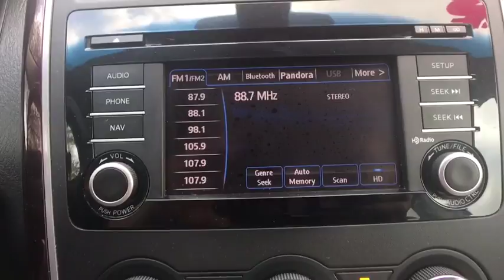2015 Mazda CX-9 Cedar Park, Georgetown, Round Rock, Austin, Killeen, TX F0459578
Crystal White Pearl Mica U 2015 Mazda CX-9 available in Cedar Park, Texas at Nyle Maxwell CDJR. Servicing the Georgetown, Round Rock, Austin, Killeen, TX area.

Nyle Maxwell CDJR
13401 Ranch Rd 620 N

CARFAX One-Owner. Clean CARFAX. Odometer is 4308 miles below market average!br2015 Mazda CX-9 Grand Touring FWD 3.7L V6 DOHC 24V 6-Speed Sport AutomaticbrbrbrAwards:br * 2015 KBB.com Brand Image AwardsbrNyle Maxwell Pre-Owned Super Center 13817 N. 183 Austin, TX 78750 .brbrReviews:brbr * Responsive steering; strong V6 engine; spacious interior; easy-access third-row seat with room for adults. Source: Edmundsbr  * The Mazda CX-9 continues to turn heads one year after its major exterior update. It boasts a gorgeous front fascia, with stylish sweeping headlights, and flowing aerodynamic curves from front to back. The interior is pleasantly sleek, modern, intuitive and very functional. It can seat up to 7, is very enjoyable to drive, extremely comfortable and relatively quiet as well. Get behind the wheel, step on the gas and marvel at its powerful acceleration, and its ability to handle corners with ease. The CX-9 is offered in 3 Models: Sport, Touring, and Grand Touring, and each is offered with Front-wheel Drive or optional All-Wheel Drive. All trims come packing a 3.7L, 273hp, V6 engine under the hood paired with a 6-speed automatic transmission with manual-shift mode. The CX-9 gets and EPA estimated 17 MPG City and 24 MPG hwy as a Front-Wheel Drive, or 16 MPG City and 22 MPG hwy as an All Wheel Drive. The base Sport model comes generously equipped with a 5.8-inch touch-screen infotainment system with six speakers, AM/FM/CD/HD Radio, USB and auxiliary inputs, cruise control, and tri-zone automatic climate control. The mid-range Touring model gives you leather upholstery, power and heated front seats, rearview camera, and blind-spot monitoring. Splurge on the top-level Grand Touring model and get 20-inch wheels, power tailgate, automatic bi-xenon headlights, and a 3-position-memory driver's seat. Optional for the Grand Touring Model is the tempting rear-seat entertainment system with 9-inch screen and a DVD player. Available advanced safety features include Blind Spot Monitoring as well as Rear Cross-Traffic Alert. Standard safety features on all CX-9 models include stability and traction control, anti-lock brakes and 6 airbags. Source: The Manufacturer Summary